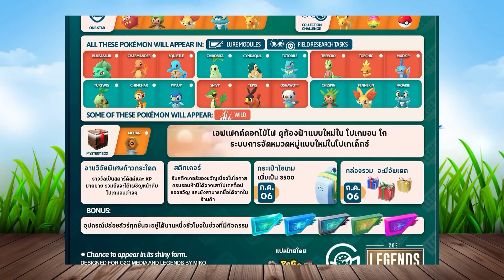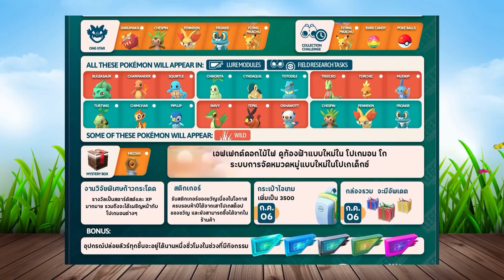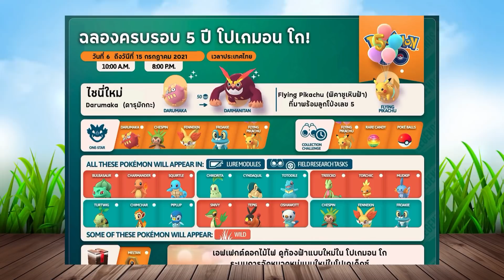กิจกรรมฉลองครบรอบ 5 ปี โปเกมอน โก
วันอังคารที่ 6 กรกฎาคม 2021 เวลา 10.00 น. ถึงวันพฤหัสบดีที่ 15 กรกฎาคม 2021 เวลา 20.00 น. ตามเวลาประเทศไทย